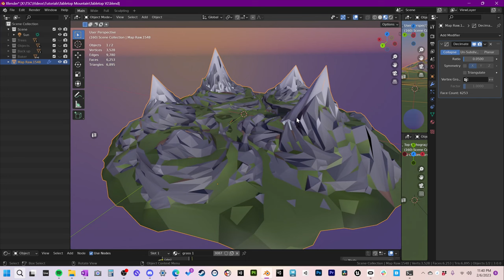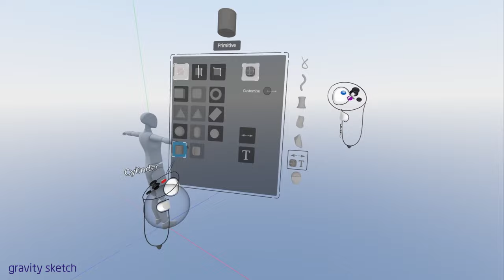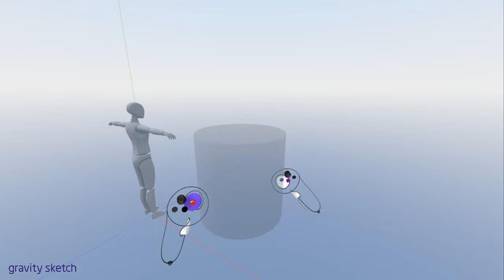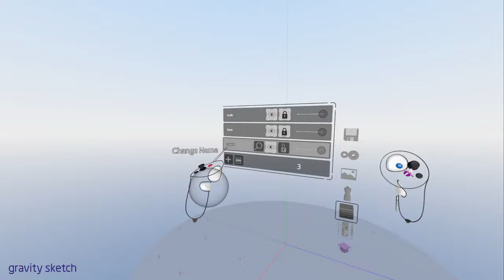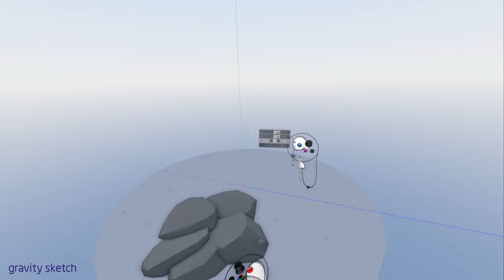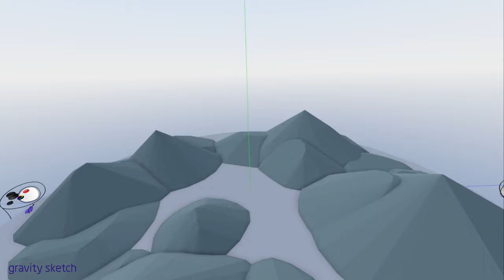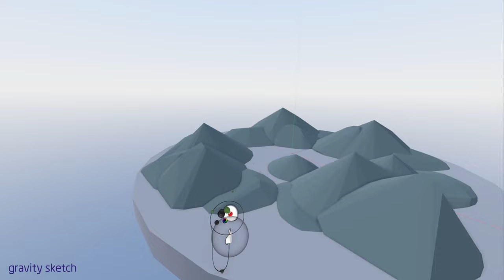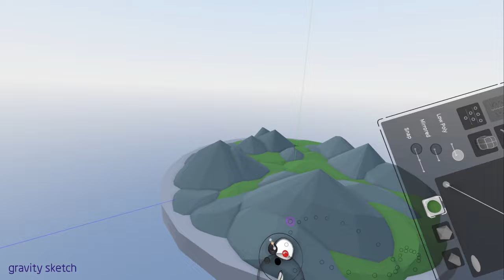Design Massive Worlds in VR With Gravity Sketch | Full Game Ready Tutorial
Creating worlds in Gravity Sketch is easy. Discover what you could create using this unique workflow I've designed as a professional VR artist.

0:00 What's the plan?
2:00 Setting our scene up
4:50 Laying the foundation
6:50 Adding grass
7:50 Intro explanation to Booleans
8:30 smooth shading bug in GS
9:25 Spawn point protip
10:23 How to snowcap mountains
10:20 How convex shapes work with Booleans
12:50 Creating table legs with symmetry
13:50 Adding trails and pathing to our map
14:40 Designing rocks philosophy
16:00 Linking vantage points with paths
17:45 Keeping your layers organized
18:37 The reason to model by hand
19:12 Changing your environment settings
19:40 First playtest around the map
20:40 Making a bridge
21:52 Lean into the mess
22:23 Keep your objects separate from your convex shapes
22:48 Changing your material colors
23:38 Making trees and planting them
27:47 What are Gravity Sketch Viewpoints
28:38 Taking progress images of your work
31:28 Strong lines are just as good as small details
31:57 Watch out for Boolean gaps
32:21 Adding snow and ice details
34:22 Learn to jump around!
35:20 Adding a second grass color
35:55 Changing the materials of dense scenes
37:16 Managing your lighting
37:32 Adding rock pebbles
37:50 Managing your time while creating.
38:55 Exporting to fix frame drops
40:53 Working with GS objects in Blender
42:33 Keyboard shortcut cheat sheet
43:52 Exporting out of Blender
44:12 Reimported model into GS
46:52 Cloning vs hand drawing
49:14 Making Pine trees
51:40 more on time management
52:40 VR POV check in
53:30 Blender clean up Part 2
54:26 Gradient Texturing in GS
55:24 Cutting the bottom part of the map off
55:58 Adding a dirt trail
56:31 Back in Blender cleaning up our scene
1:01:49: Separate objects by material
1:01:47 Name your materials then recombine objects
1:02:36 Prepping to bool!
1:07:34 Managing materials after using Booleans
1:08:04 Decimating your model
1:10:35 UV discussion
1:11:28 Baking colors onto gradients
1:12:17 Exporting to Sketchfab